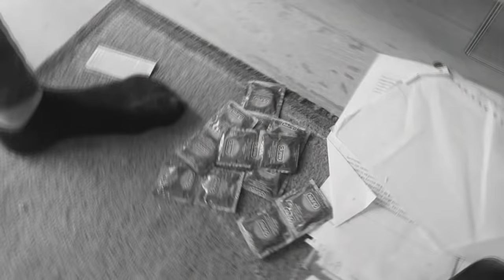IK WIL SEKS !